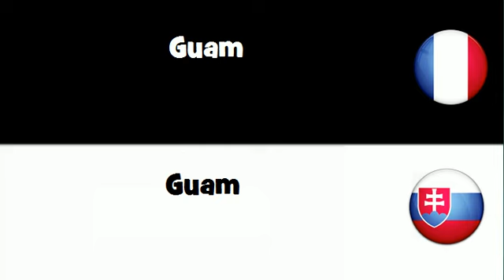VOCABULAIRE EN 20 LANGUES = Guam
frenchwithvincent VOCABULAIRE EN 20 LANGUES = Guam